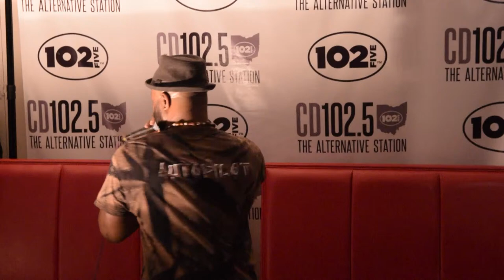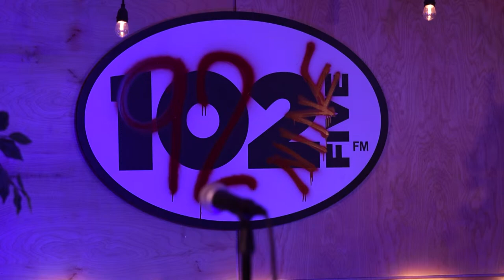Illogic - Full Performance (Live from The Big Room)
CD 92.9 and G&J Pepsi in the 614 present Illogic, performing "Autopilot" Live from The Big Room in Columbus, Ohio.

Streamed live to YouTube on March 26th, 2021
Producer, Editor, Host: Grayson Kelly
Sound Engineer: Knox Fields

00:00 Technical Difficulties -- Skip Ahead
01:16 Intro
04:00 pRODUCT Mix
15:50 Conjure The Climb
18:36 Autopilot
21:40 Aphex Twin
24:10 Canvas
31:48 Shrine to Ego
33:02 Ascot
35:35 Snooze
36:30 Out of This World
37:30 Pick Pocket
39:58 Another Day
45:28 The Depth
51:19 Outro